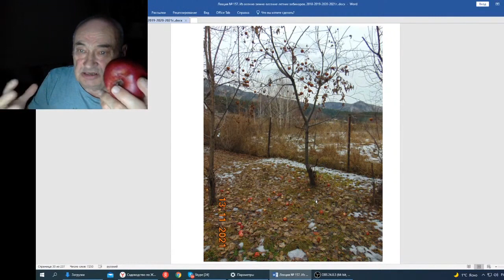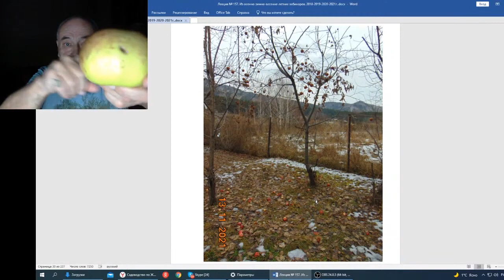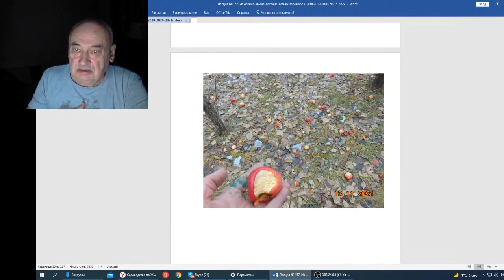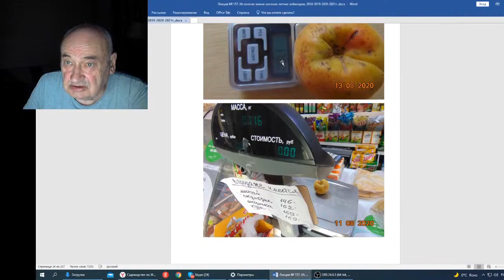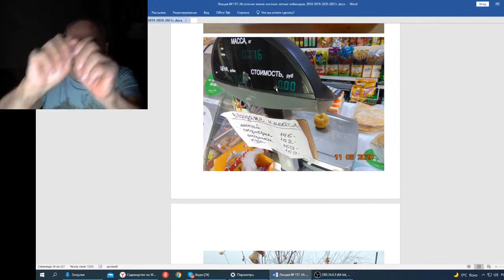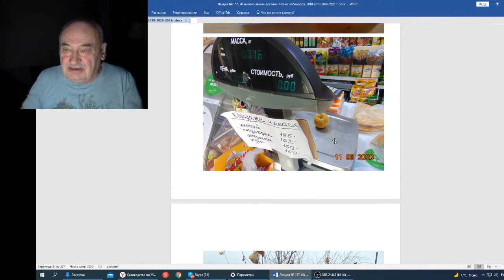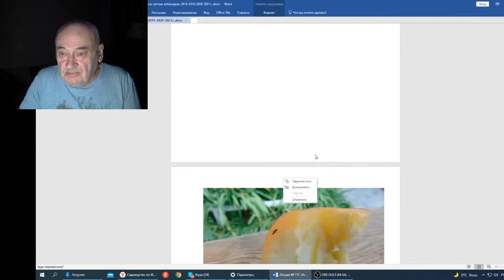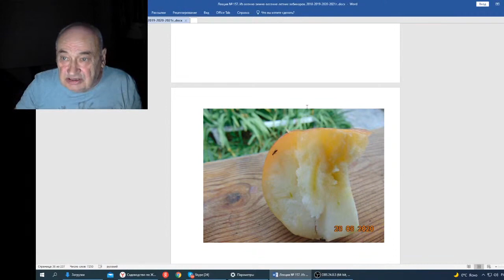Железов В Вебинар 157 Комментарии к некоторым фотографиям